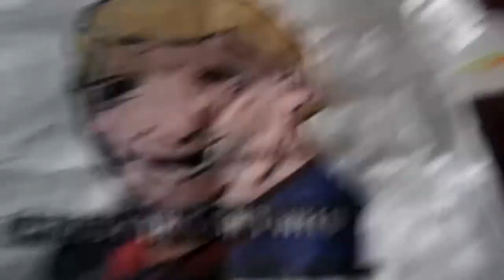This is Micaityl Studios.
Yep. This is my channel.